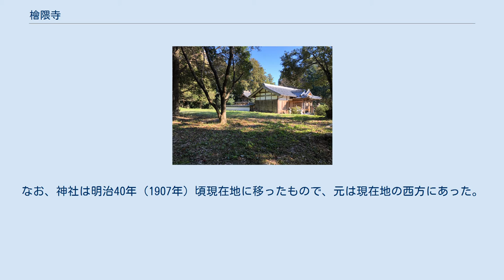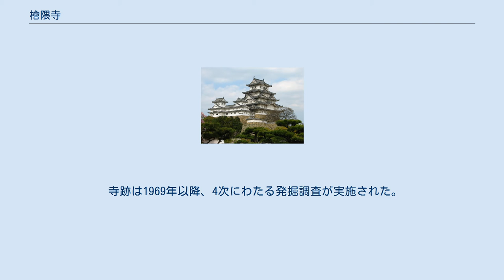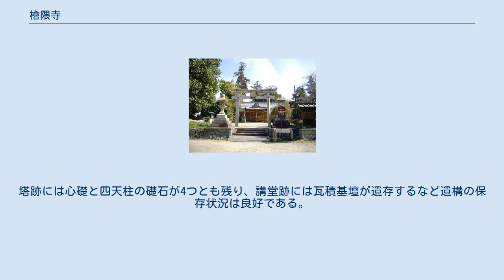檜隈寺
檜隈寺の講堂跡と於美阿志神社社殿 檜隈寺（ひのくまでら）は、奈良県高市郡明日香村にあった渡来系氏族、東漢氏の氏寺とされる古代寺院。
7世紀後半の創建で、中世には道興寺（どうこうじ）とも称した。
 高松塚古墳の南方、東漢氏が居住していた檜前（ひのくま）の地に寺院跡がある。
『日本書紀』の朱鳥元年（686年）8月条に「檜隈寺、軽寺、大窪寺に各百戸を封ず。三十年を限る」と見えるのが文献上の初出である。
『書紀』のこの記事から、当時檜隈寺が存在したことがわかるが、この寺名が正史にみえるのはこの時のみである。
 鎌倉時代の『清水寺縁起』には大和国高市郡檜前郷に「道興寺」という寺のあったことがみえ、中世には道興寺と呼ばれていたことがわかる。
1908年に大阪府中河内郡で出土した永正10年（1513年）銘の梵鐘には「大和国高市郡檜前」「奉道興寺鐘」という文言があり、当時、道興寺が存続していたことがわかる。
本居宣長の『菅笠日記』は、彼が明和9年（1772年）に飛鳥・吉野を訪ねた時の記録であるが、宣長が訪れた当時の檜隈寺は仮の庵が残るのみで、境内には古瓦が散乱していた。
 於美阿志神社 十三重石塔（重要文化財） かつての境内には於美阿志神社が建ち、塔跡には平安時代の十三重石塔（重要文化財、上部を欠く）が建っている。
なお、神社は明治40年（1907年）頃現在地に移ったもので、元は現在地の西方にあった。
 寺跡は1969年以降、4次にわたる発掘調査が実施された。
その結果、檜隈寺の伽藍配置は、中軸線が西方に振れ、塔を挟んで南に金堂、北に講堂が位置し、中門は西側に位置する特異なものであったことがわかった。
塔跡の南方に位置する土壇は、発掘調査前には中門跡と考えられていたが、実際には三間四面の仏堂の跡であり、塔の西側に位置する礎石建物が、その位置や規模からみて中門であるとみられる。
伽藍主要部は回廊で囲まれ、回廊の西辺に中門、南辺に金堂、北辺に講堂が位置し、回廊内の東寄りに塔が位置していた。
こうした特異な伽藍配置の意味については丘陵地に位置する地形上の制約によるものと考えられている。
塔跡には心礎と四天柱の礎石が4つとも残り、講堂跡には瓦積基壇が遺存するなど遺構の保存状況は良好である。
 寺跡は国の史跡に指定されている。